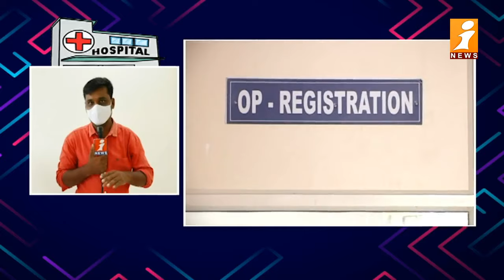డేంజర్ బెల్స్ మోగుతున్నాయి || Ground Report on Seasonal Diseases || iNews